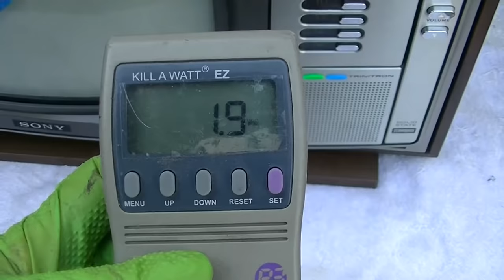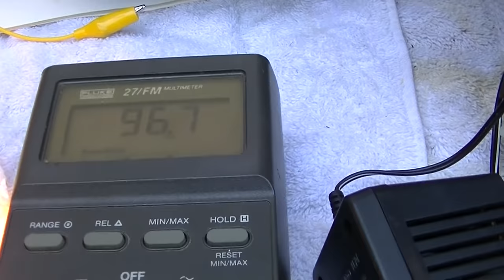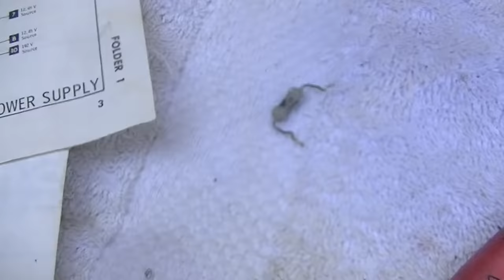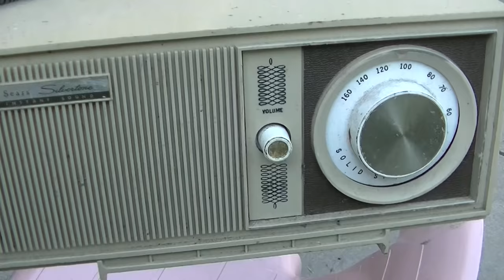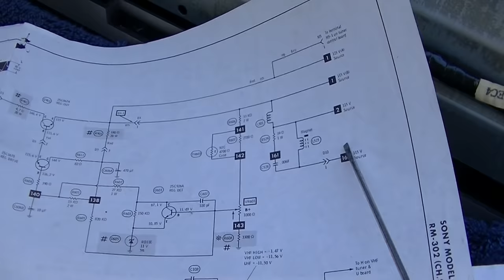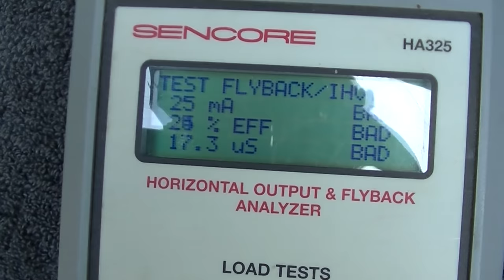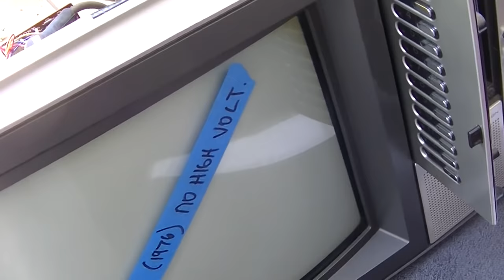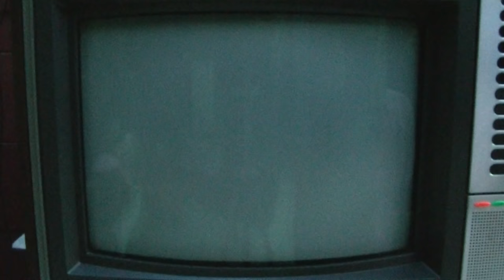Sony Trinitron KV1541 Remote Set Super Hard Fix 1977 Vintage Color TV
diagnosis and repair of nice old television set

Bitcoin: 3J4NogSNCD2v9PDvtm4u6rkypquJkuUojY
Dogecoin: DTCsehg5nRAp2weTmvJWZLAqQNsyR3ABpq
Litecoin: MAyswUJo6PrvDNBfJXJs7USx31DJyqxuQf
Ethereum: 0x7D8337eB7E450afcc9788efC76371eF88808E552